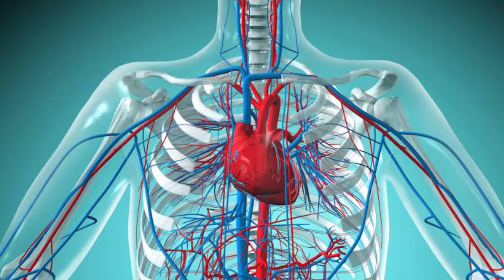ডিমের উপকারিতা সম্পর্কে জানেন কি? Egg nutrition facts. Food Nutrition. Egg 🥚🍳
Hard-boiled eggs are loaded with nutrients, protein and healthy fats. One large hard-boiled egg (50 grams) provides (1):

Calories: 77

Carbs: 0 .6 grams

Total fat: 5 .3 grams

Saturated fat: 1 .6 grams

Monounsaturated fat: 2 .0 grams

Cholesterol: 212 mg

Protein: 6 .3 grams

Vitamin A: 6% of the Recommended Dietary Allowance (RDA)

Vitamin B2 (riboflavin): 15% of the RDA

Vitamin B12 (cobalamin): 9% of the RDA

Vitamin B5 (pantothenic acid): 7% of the RDA

Phosphorus: 86 mg, or 9% of the RDA

Selenium: 15.4 mcg, or 22% of the RDA